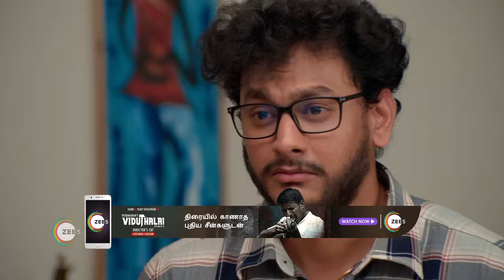Anna | Ep - 190 | Webisode | Dec, 16 2023 | Senthil, Nithya Ram | Zee Tamil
Shanmugam, a loving but over-protective brother raises his four younger sisters and believes that marriage should be their final goal, little realising that the girls have their aspirations as well.